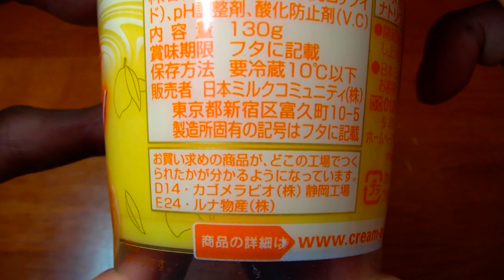クリーム＆マンゴプリン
MEGMILKのクリーム＆マンゴプリン　130gです。マンゴーじゃなくてマンゴなのね。